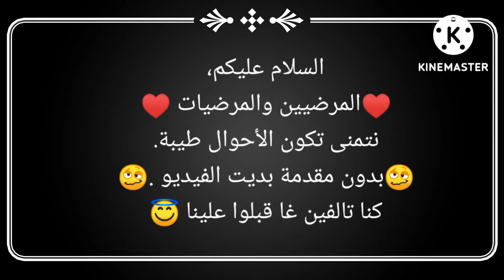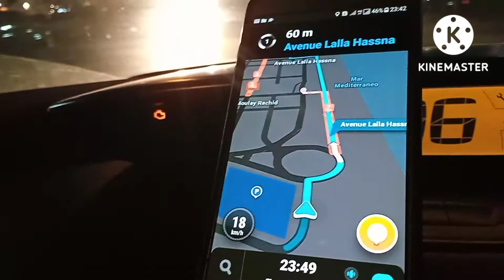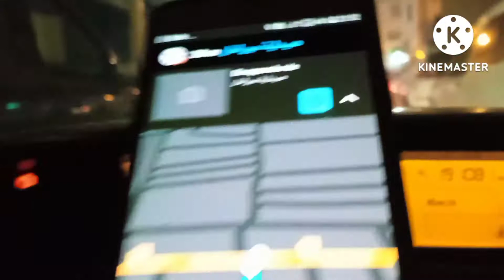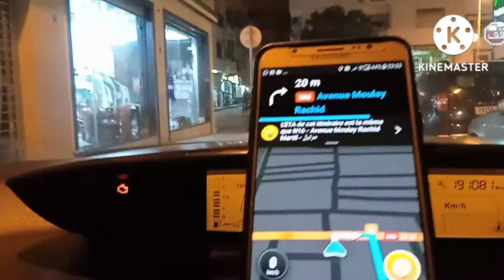عيينا مانحضيو معاها الساعة غفلاتنا😓.خرجات معرفناها فين مشات🤔.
خرجات وماعارفاش لبلاصة،🥴، تلفات مانفعنا غا هاد التطبيق فالتيلفون اللي وصلنا تا لعندها.👌
waz e
applications Waze